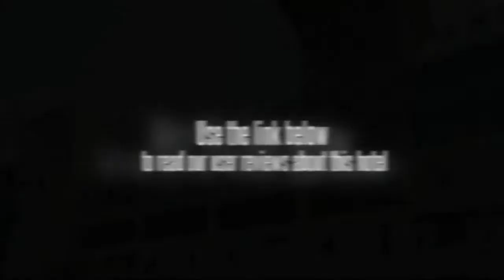Wode Hotel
The Wode Hotel caters for families with children offering babysitting / child services. There is a beauty salon, an atm / cash machine and a beauty centre within the hotel. Front desk staff are on hand to assist you with any additional requirements you may have. In addition to a concierge and conference room(s), the hotel also features a laundry service, a business centre and a hair salon.